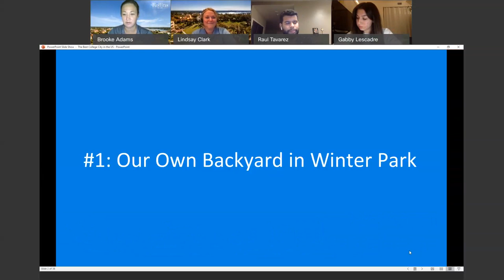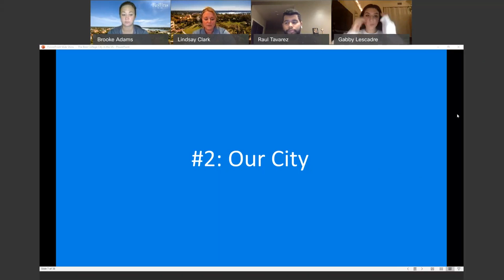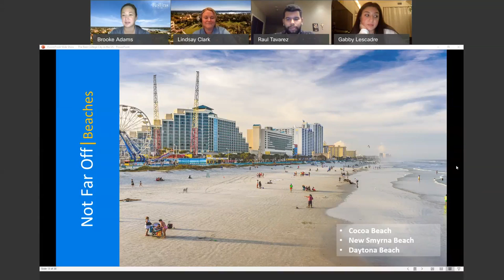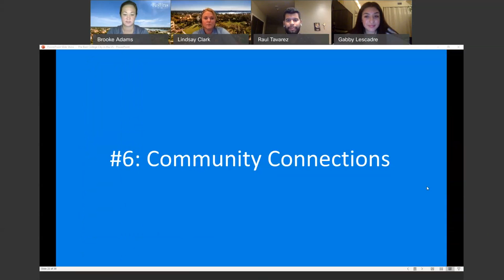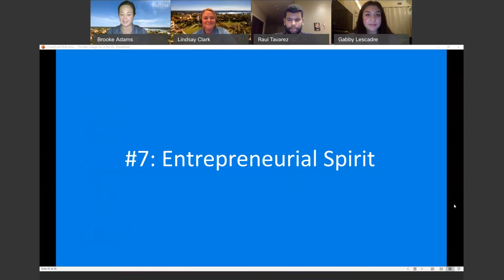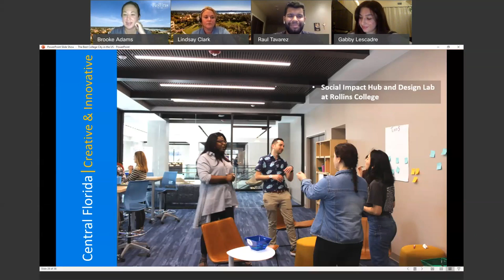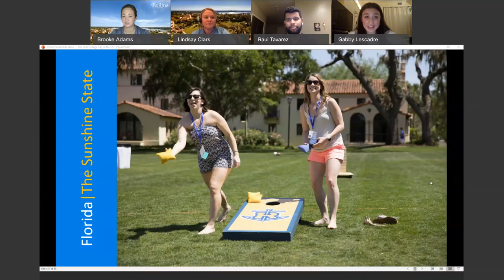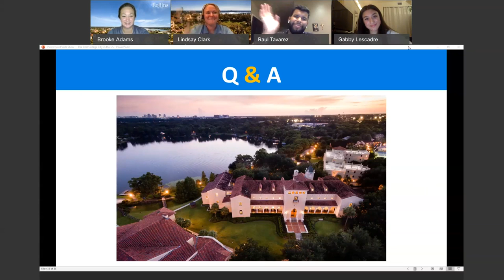"Why Orlando is the Best College City in America" Webinar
Discover why our hometown of Orlando is deemed one of the best college cities in America (hint: it’s not just because of our proximity to theme parks and beaches!). You’ll hear how Tars have taken advantage of Orlando’s unique combination of epic opportunity and amazing adventure for years.

Ready to join us in Orlando? Learn more about applying to Rollins by visiting